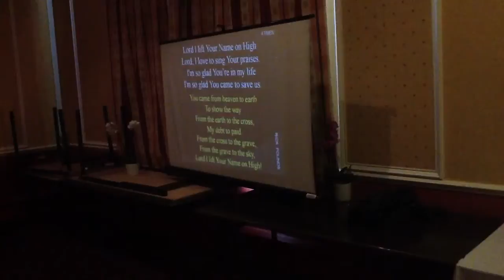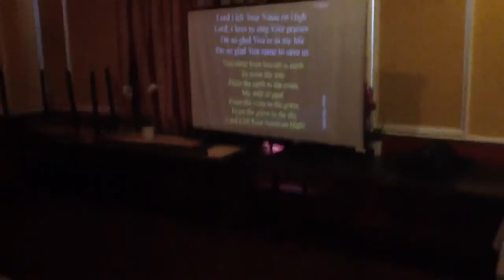Perth rccg Scotland